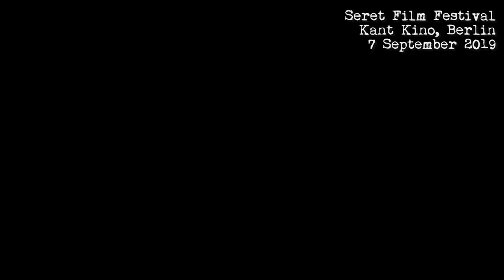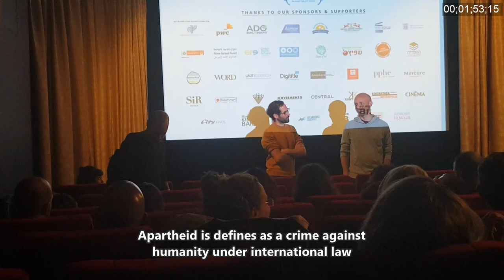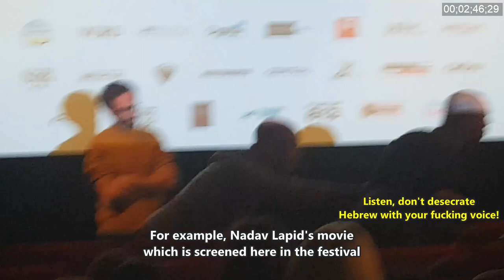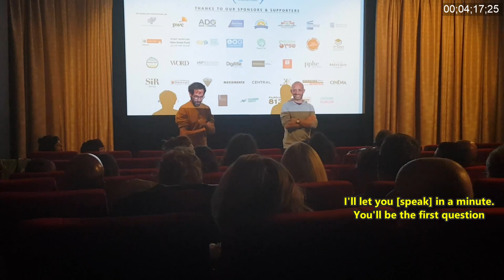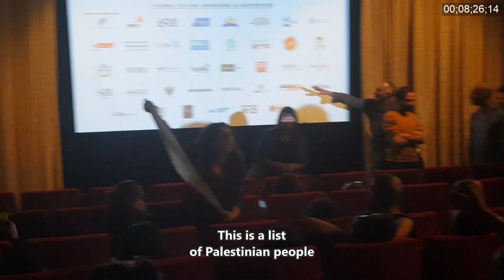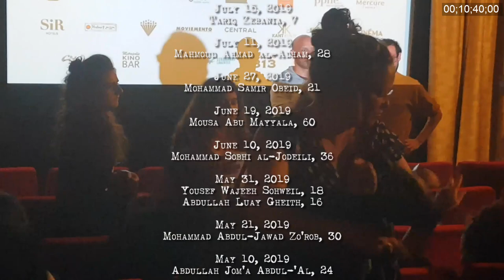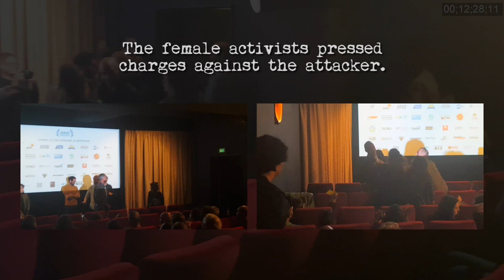Saying NO to apartheid at Seret film festival, Berlin!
Several BDS activists attended Kantkino for the Q&A session with filmmaker Dan Shadur ("King Bibi"), during the German premiere of his film. The protest was not simply against this lousy a-political a-moral film, but rather against the entire film festival which acts as a front for whiewashing crimes against humanity.

Earlier that week, we also demonstrated outside the BABYLON cinema where the festival gala event was being held - attended by the criminal Israeli ambassador Jeremy Issacharof.